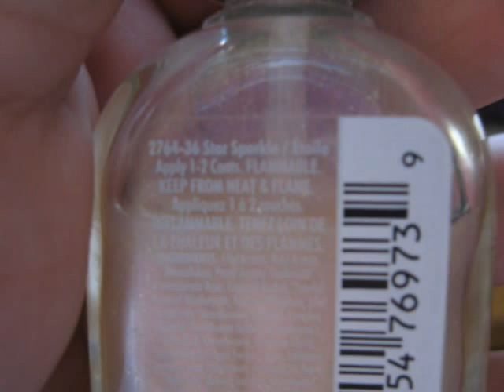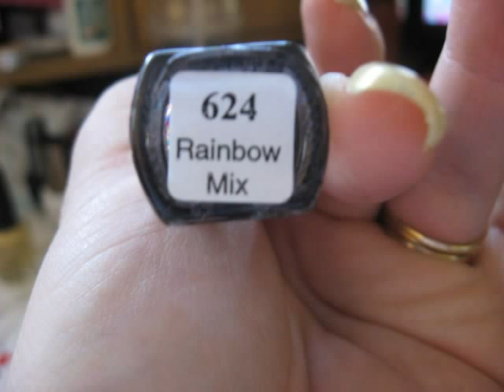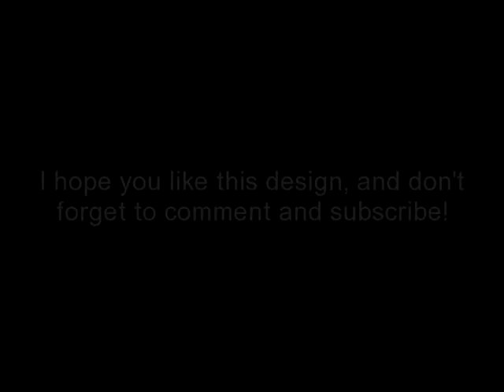Elegant Crackle Design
This is a simple elegant design using a cool crackle polish. I love this stuff. I hope you enjoy. I have purchased all products with my own money.